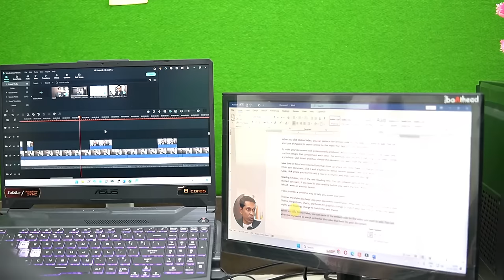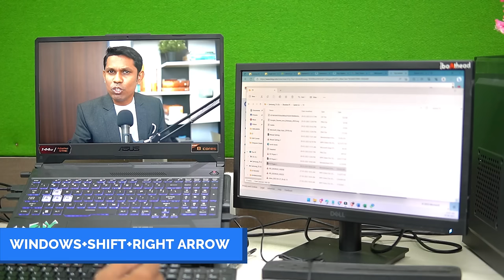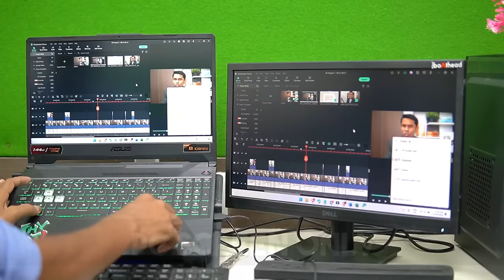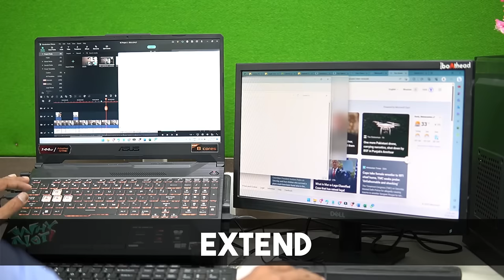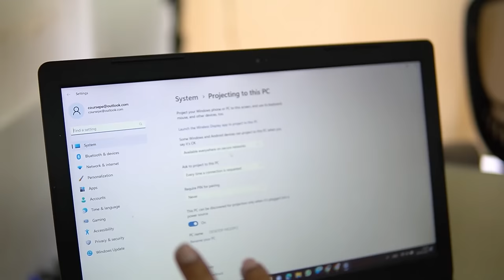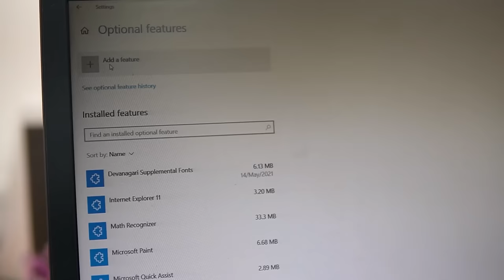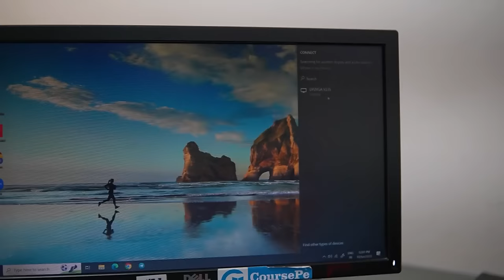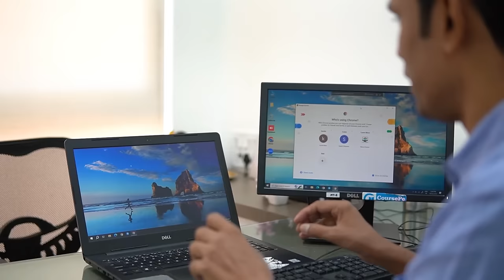How to Setup Dual Monitors With Laptop And Pc. Wired and Wireless Dual Monitor Setup.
In this video, we have explained how to set up Dual Monitors With Laptop And Pc. There are two methods, one is with wire and another is wireless. We have explained both methods step by step in this video.

Course Features :
✅ PDF Shortcuts
✅ Course Completion Certificate
✅ Instant Access